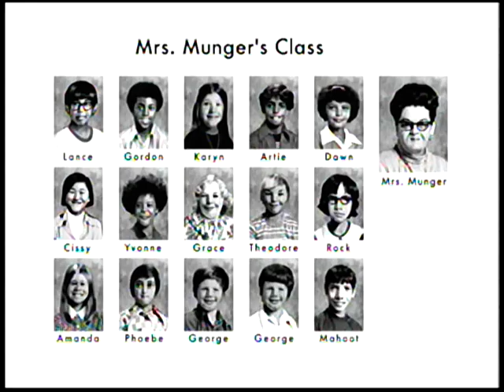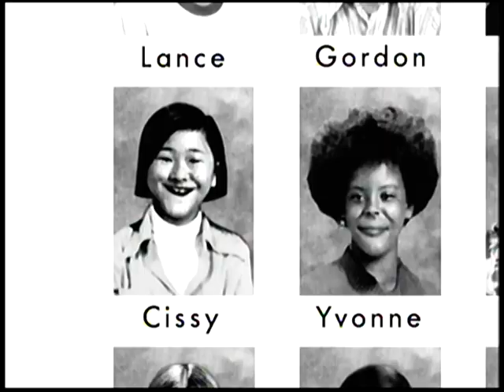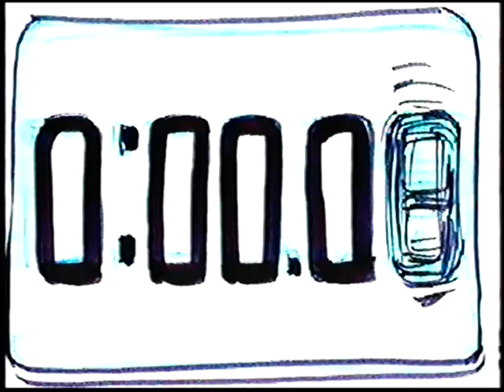Mrs. Munger's Class Extras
Extras on Mrs. Munger's Class DVD